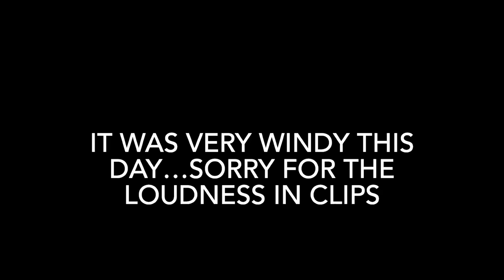CHRIS JOSLIN & JUSTIN LADNER PLAY S.K.A.T.E ON THE RAIL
Chris Joslin and Justin Ladner wanted to play a game of skate on the bump to bar, so that is what they did!!